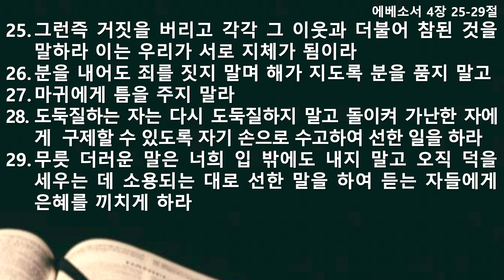이정환 목사 '하나님을 본받는 생활'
하나님을 본받는 생활/에베소서 4:25-29
뉴저지순복음교회 이정환 목사
6우러 12일 주일설교